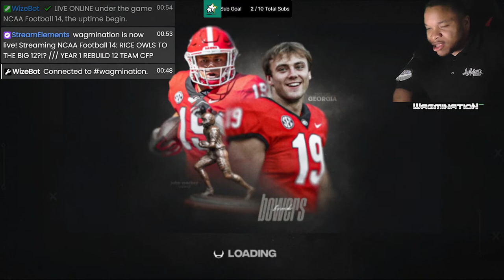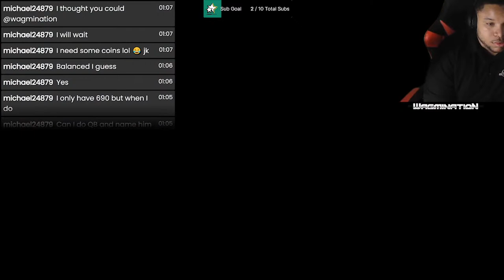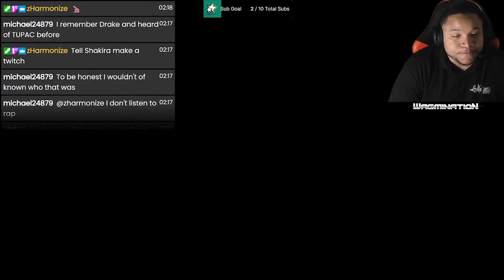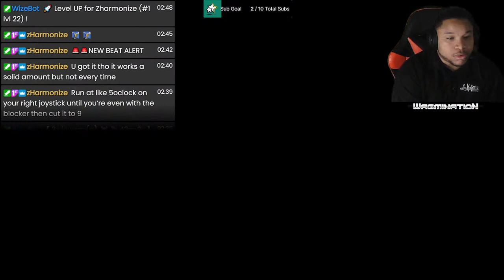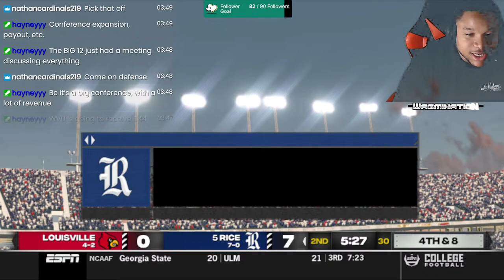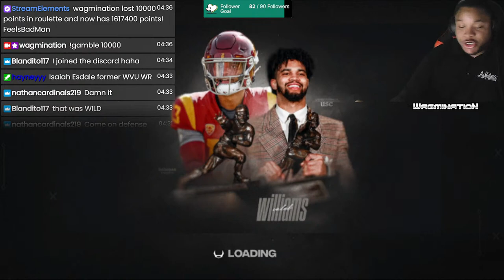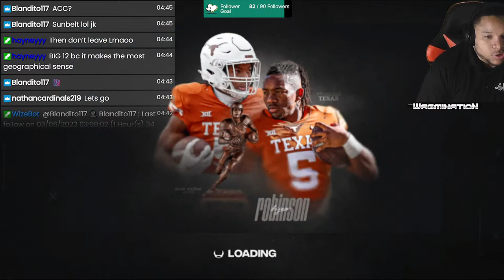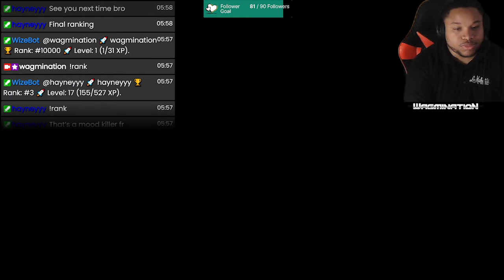RICE OWLS TO THE BIG 12?!? /// YEAR 1 REBUILD 12 TEAM CFP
DYNASTY GANG